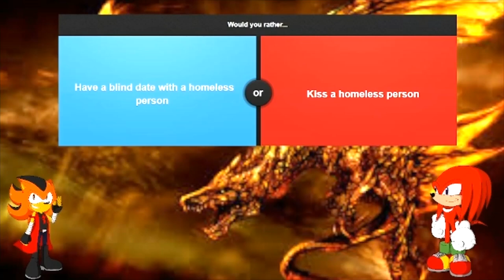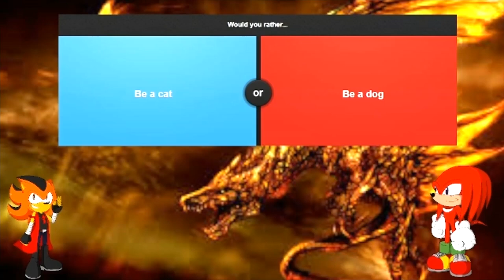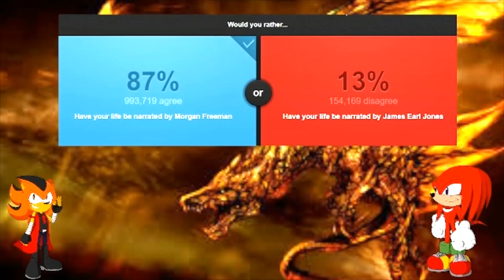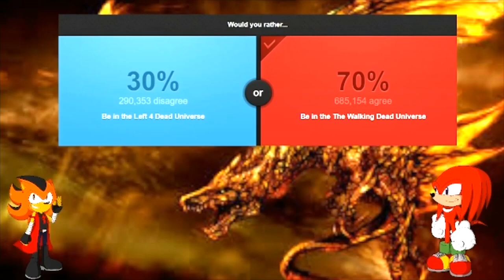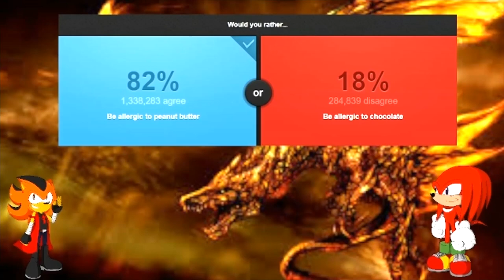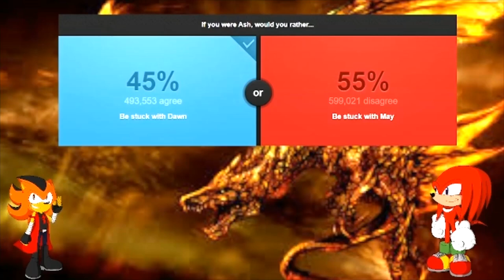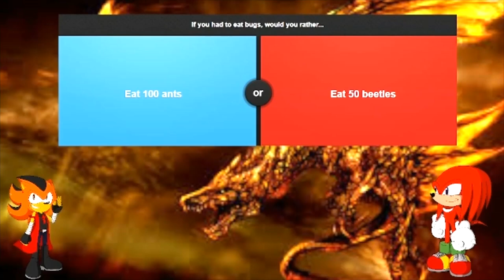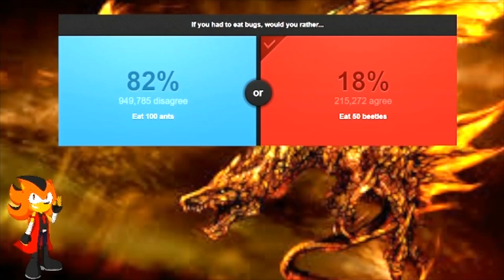DRAGON VS OG KNUCKLES?!: Would You Rather #18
Note: This was recorded back in February so hope it's worth it!
Dragon is wondering how his godlike powers showed up until a surprise guest has entered Dragon's home. IT WAS OG KNUCKLES! Wonder what craziness and hilarious stuff Knuckles has in store for today's Would You Rather.

Credit for the intro/outro: @TVariaSailorPeace
Credit for Dragon render: @TheCookiejo1
Credit for Knuckles render: @trubluestar3243